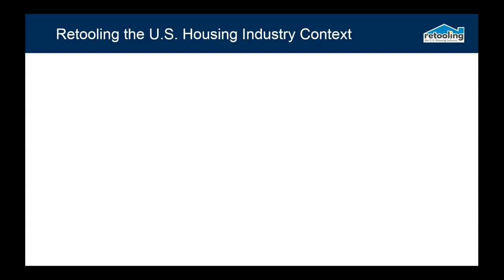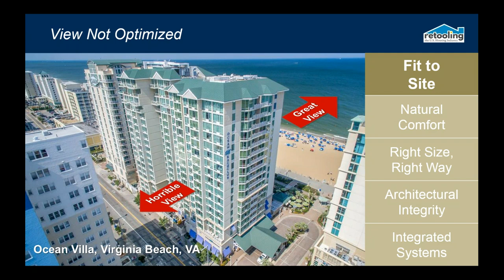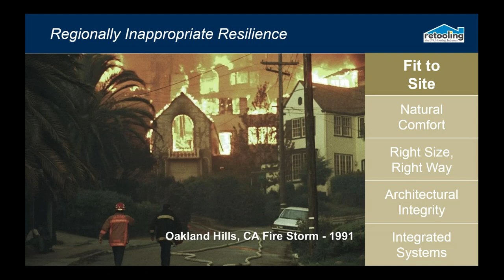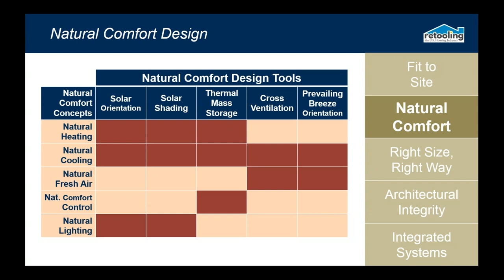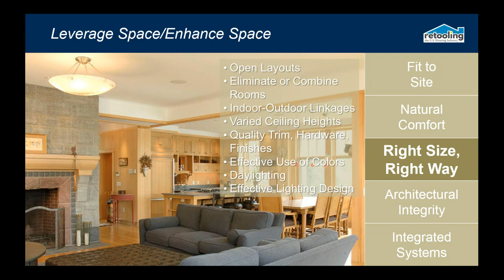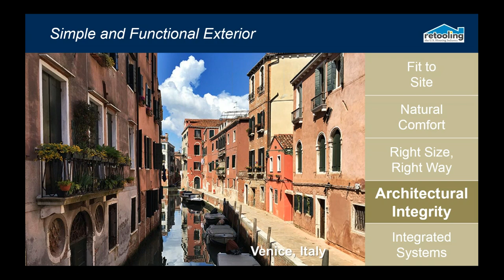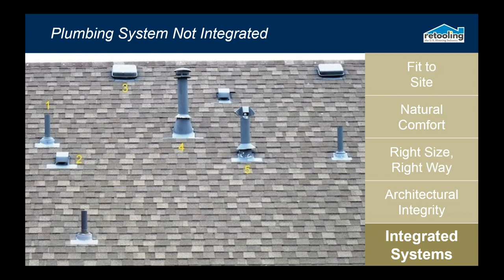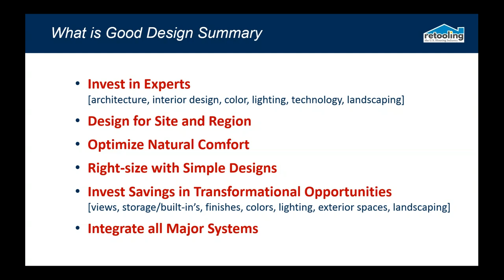2020 Design Challenge: What is Good Design?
A webinar from the Solar Decathlon to assist teams preparing for the Design Challenge. Presented by Sam Rashkin, chief architect of the Building Technologies Office of the U.S. Department of Energy, on August 12, 2019.